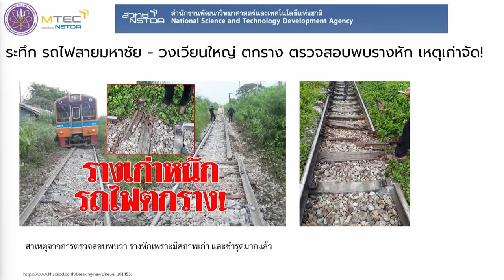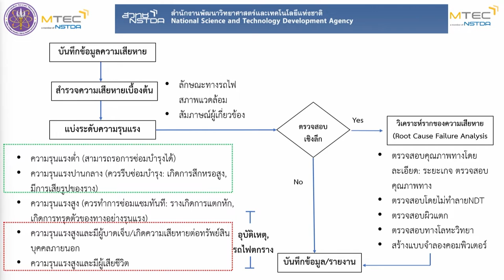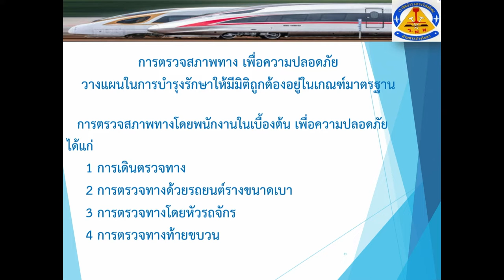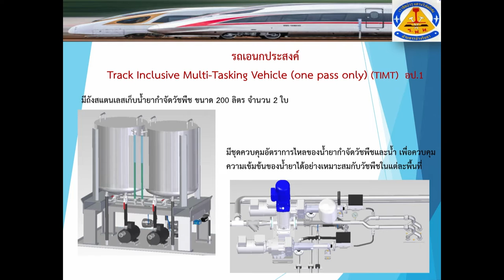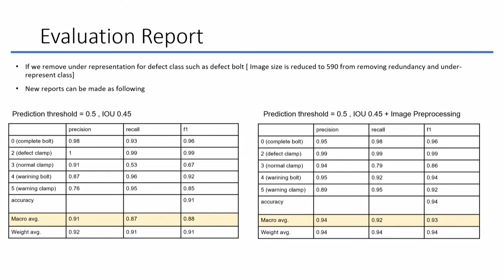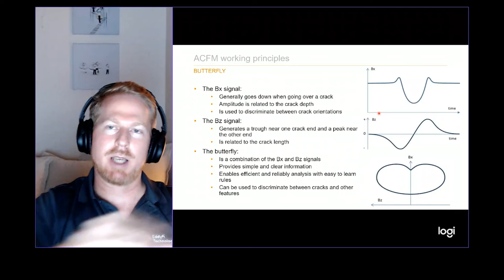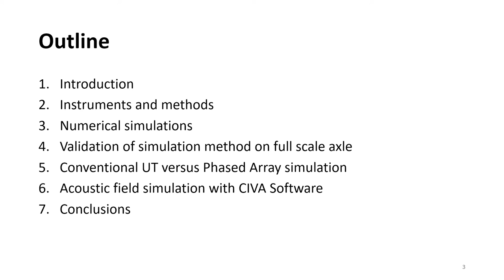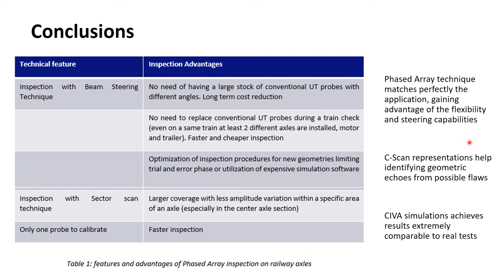การสัมมนาหัวข้อ "เทคโนโลยีการตรวจสอบเพื่อความปลอดภัยด้านการขนส่งในระบบราง"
ความปลอดภัยของการขนส่งทางราง มีส่วนที่เกี่ยวข้องในหลายมิติ ตั้งแต่คุณภาพของราง ความสมบูรณ์ของระบบขับเคลื่อนรถไฟ รวมถึงสภาวะการใช้งานของรถไฟ กระบวนการวิเคราะห์ความเสียหาย เทคโนโลยีด้านการตรวจสอบวัสดุ รวมถึงการพัฒนาฐานข้อมูลความเสียหายของระบบราง จึงเป็นสิ่งจำเป็นในการสร้างความเชื่อมั่นให้กับผู้ใช้บริการ และยกระดับความปลอดภัยในระบบรางให้สูงขึ้น

นอกจากนี้ การนำเทคโนโลยีด้านการตรวจสอบวัสดุ ร่วมกับการสร้างฐานข้อมูลความเสียหาย ยังสามารถนำมาใช้ในการวางแผนการซ่อมบำรุงเชิงคาดการณ์ ซึ่งจะทำให้ลดโอกาสความเสียหายที่จะเกิดขึ้นในอนาคต และสามารถลดค่าใช้จ่ายในการซ่อมบำรุงระบบรางได้เป็นอย่างดี